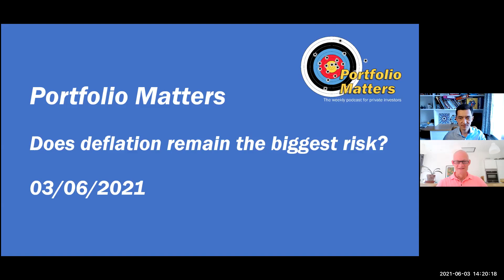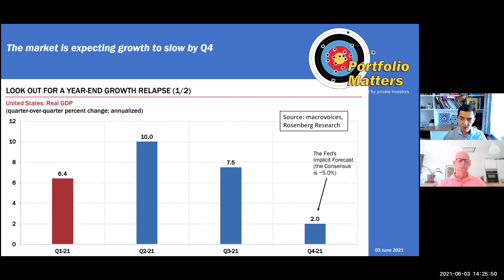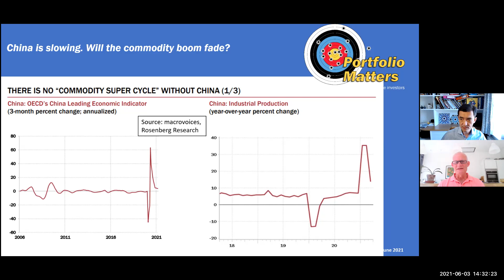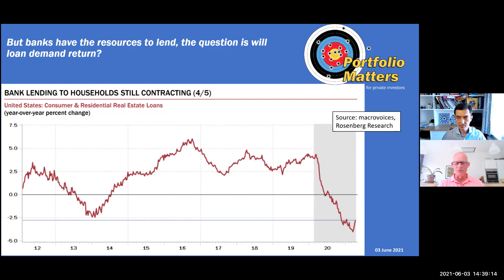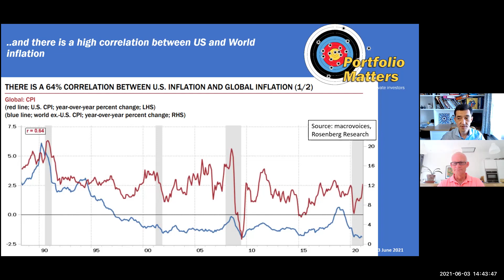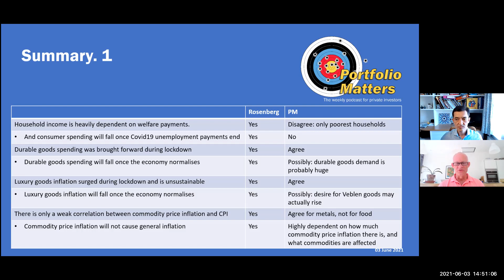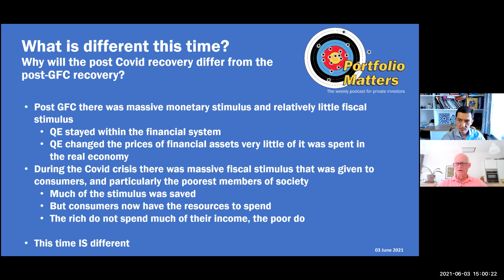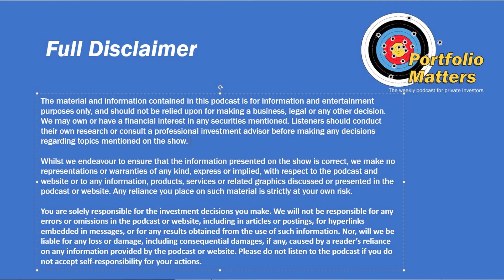The Deflation or Inflation Debate